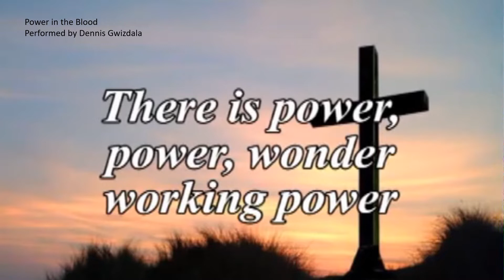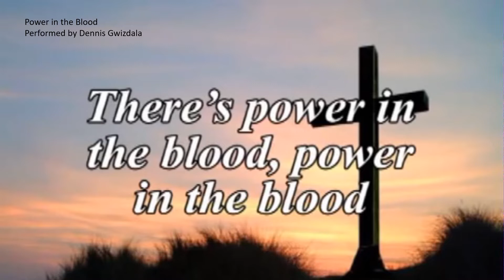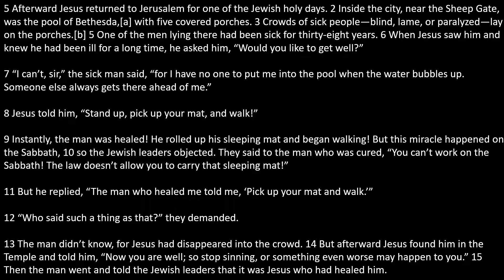13. The Gospel According to John 5:1-15 (Two Men Part 2)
Here we see the interaction of Jesus with the lame man who has a lame excuse. Jesus heals the man, who then betrays Jesus to the religious leaders.